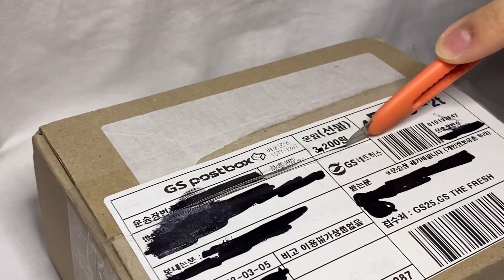ˁ῁̮ˀ• 구체관절인형 에프리콧 밀크타르트 의상 개봉기 / Epricot Milk Tart Outfit Opening / 구체관절인형 / BJD / 뾰・ﻌ・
음악🎵
Never not - Lauv